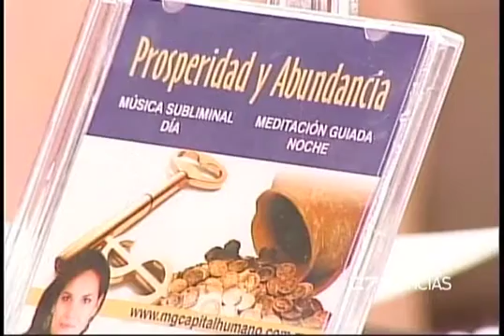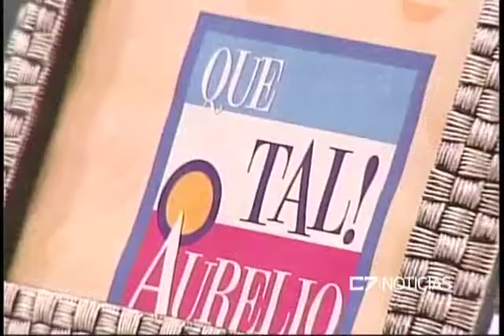QUE TAL AURELIO 13 08 15